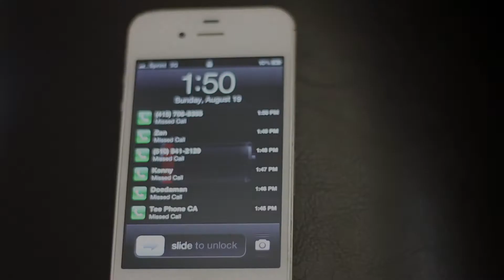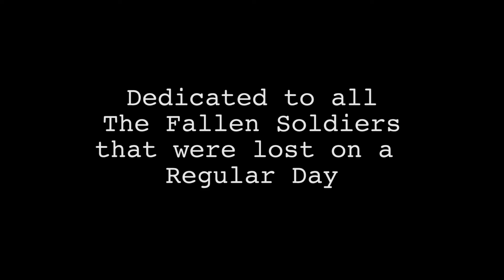Vondre Wood - Regular Day (Official Music Video)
Magical World Album Available here

TeamDoneSon takes u in behind the scenes of North Richmond's finest Vondre Wood's new short film for his song Regualr Day

Regular Day
Magical World
Produced by Ma Da Pilot
Mixed & Mastered by: Da KiDD AOB
Song written and performed by Vondre Wood
Actor - Vondre Wood
Actor - Kareem Chadly
Camera Crew - Marcel Merriweather, Andrew Alabanza, Chito Floriano
Director - Zen Seville

More TeamDoneSon media

Other Vondre Wood video